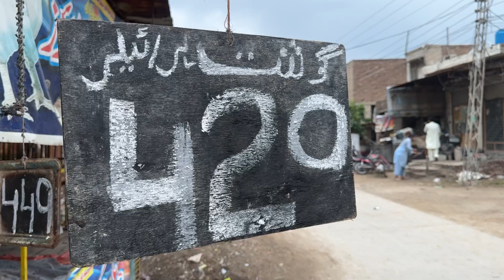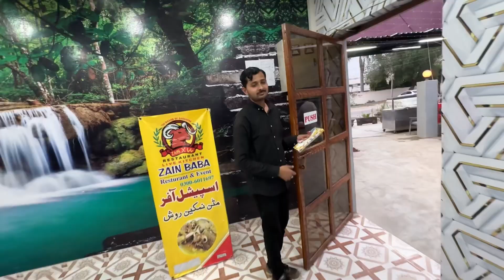Sasta chicken dekh ke phans gaya 😂 | karahi bhi sasti kro yar | chicken karahi recipe | Food vlog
Chicken rate today sasta dekh ke phans gya..sab friends ko dawat pe bula lia but prank hogyaa karahi ka rate abhi bhi mehngaa food vlog bnaya mini vlog bnaya or buhat fun

Musician: Marphologiya